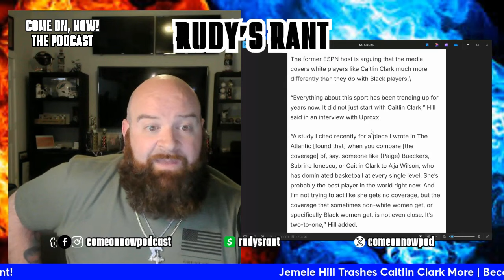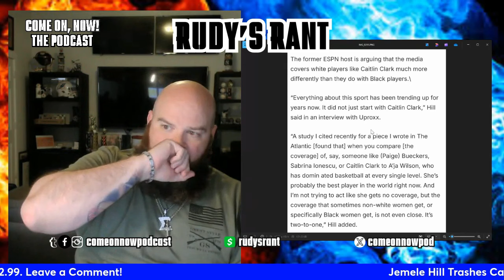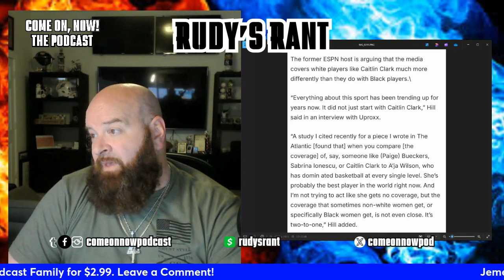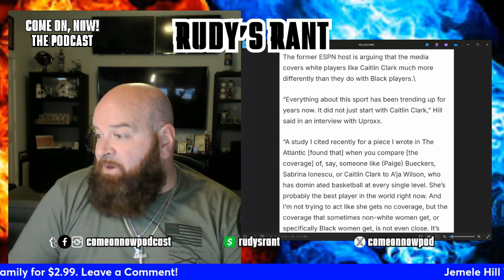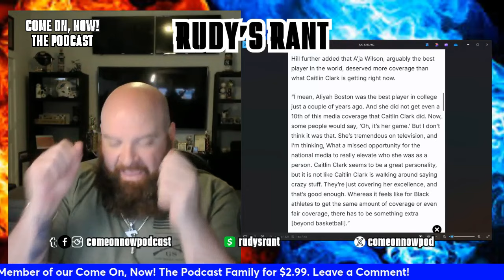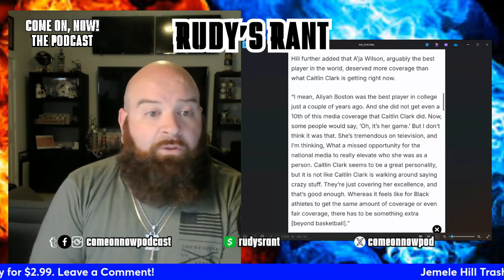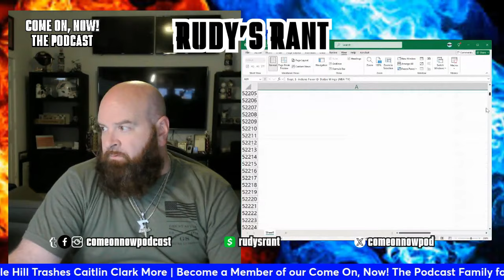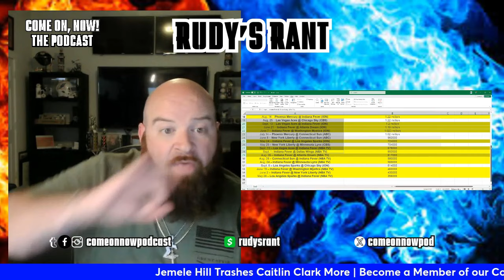JEMELE HILL EXPOSED For Hypocrisy Over WNBA Coverage!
Journalist Jemele Hill is one of the queen's of hating Caitlin Clark, and then makes up stories that don't exist. Hill has a column with The Atlantic and complains about how the media doesn't cover black WNBA players, yet she has written 2 stories in SIX YEARS on WNBA players - both on Brittney Griner. The queen of hypocrites is back at it again.

She also claims the WNBA has been on an upward trajectory for years, despite only averaging 505K viewers per game last year and 1.2M per game this year with 28 of the top 34 watched games being Caitlin Clark games and 18 of the top 20.